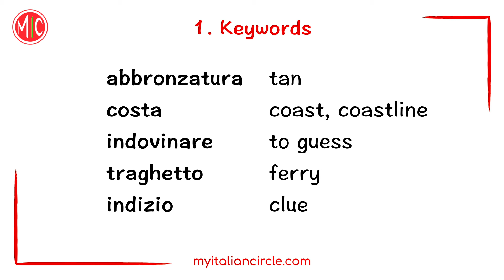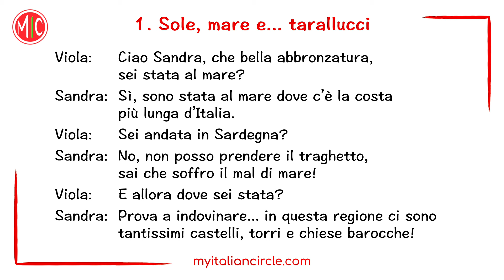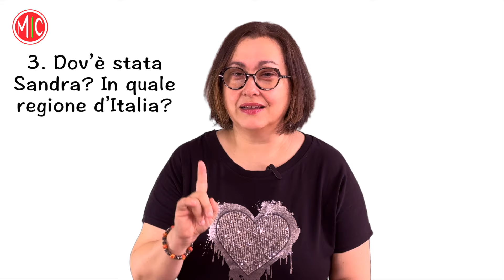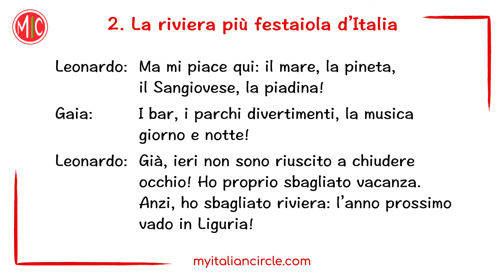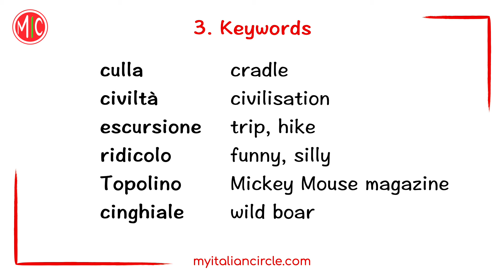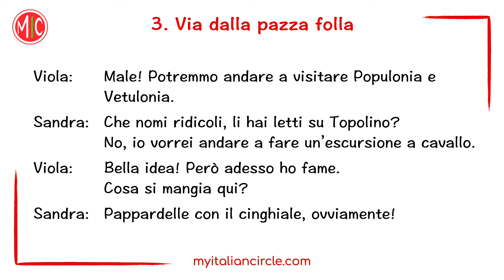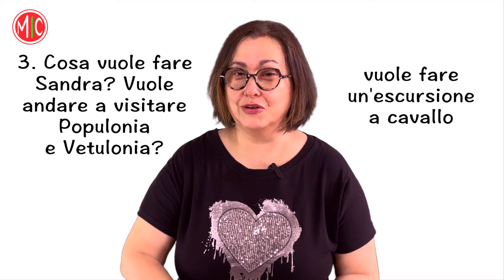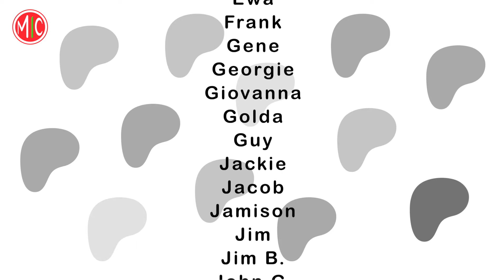Easy Italian Listening Practice - Indovina la regione / Three Italian Regions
Three dialogues, three Italian regions: in this new episode of our easy listening practice we go to the beach in three very different places. Answer the questions to expand your vocabulary and improve your comprehension! Write a comment to let me know if you found this easy or difficult, and check the entire playlist as well. There are loads of simple dialogues in authentic conversational Italian.

0:00 Introduzione
1:12 Sole, mare e... tarallucci
5:03 La riviera più festaiola d'Italia
8:17 Via dalla pazza folla

You can also use the THANKS button here on YouTube to give us a hand! :) Grazie!

A1 Italian - Complete Course for Beginners
Italian Grammar - Concise & Clearly Explained
Learn Italian with Art - The Language of Renaissance Masterpieces

We are Anna & Diana, we are Italian and we’ve been working with languages all our lives. Our goal is to provide high-quality Italian lessons for beginners and beyond. No clickbait, no rambling, just useful content to support your language learning process. We also make videos about Italy and Italian culture - check them out!

for additional resources and our essential guides on Italian art, history, literature, music, and cinema.